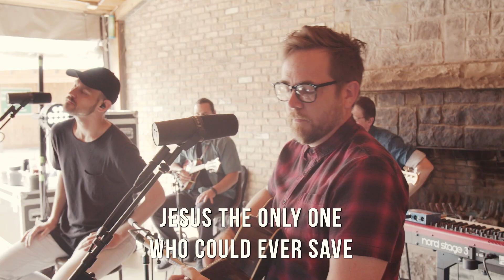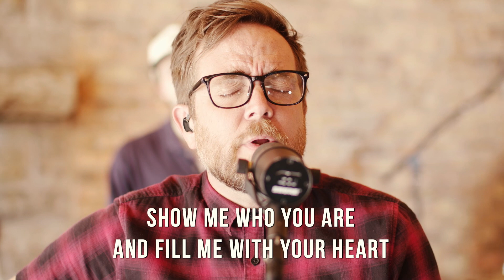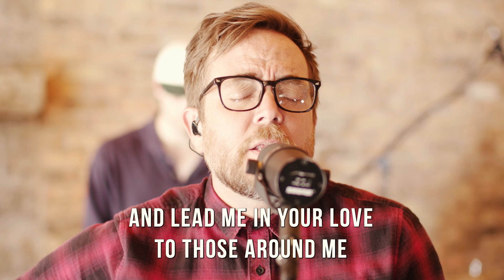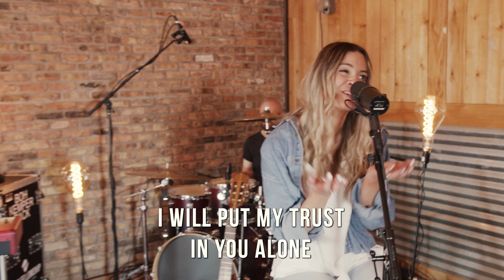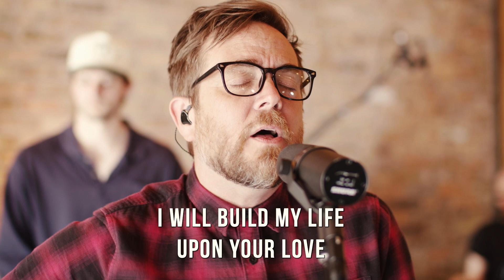Hope Fellowship Worship - Build My Life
"Build My Life" Written by Brett Younker, Karl Martin, Kirby Kaple, Matt Redman, and Pat Barrett